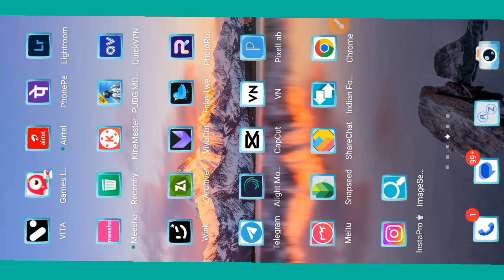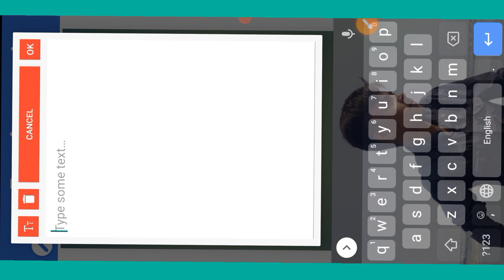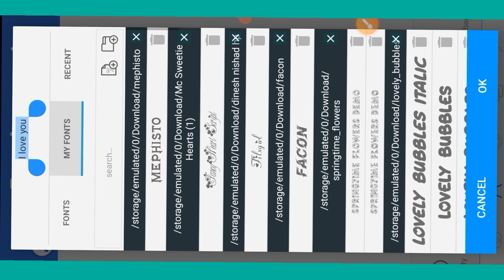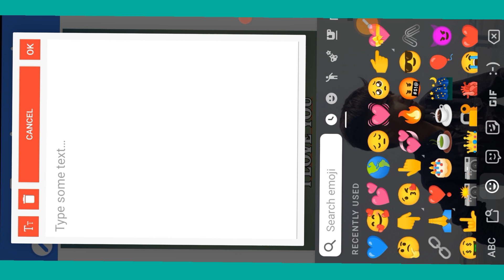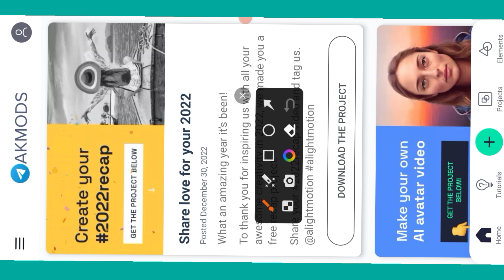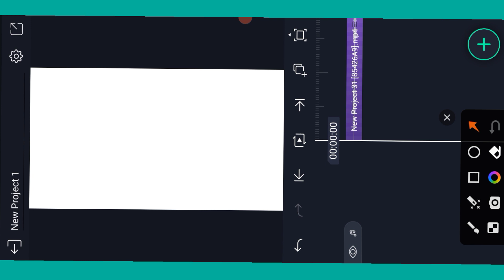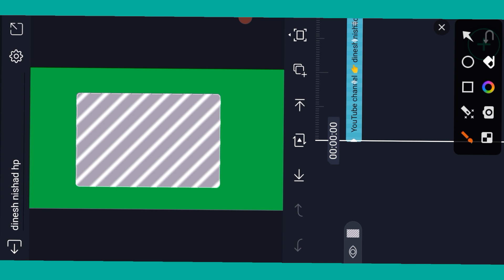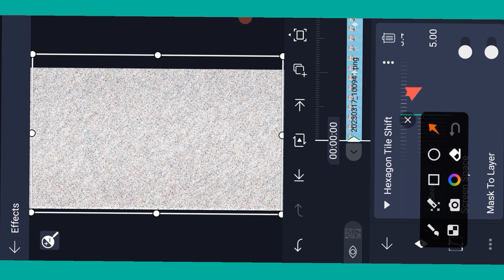Instagram viral new reels video editing trending video editing Alight Motion editing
font link 🔗🖇️

 SUSCRAIBE. 👆Press The 🔔Bell

About This Video :- Is Video Me Bataya Gaya Hai Aap Instagram Viral Color Change Shayari Video Editing Kaise Kare,

instagram reels cartoon video kaise banaye
reels par cartoon video kaise banaye
instagram reels cartoon effect video editing
cartoon face video kaise banaye
cartoon effect instagram video editing
cartoon new trending video kaise banaye
instagram reels cartoon video editing
cartoon reels kaise banaye